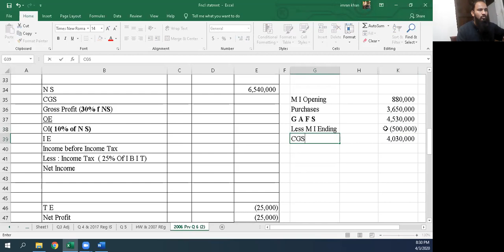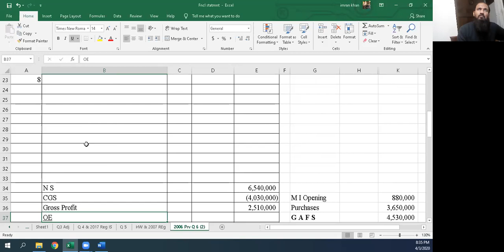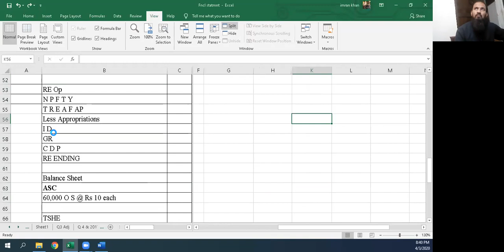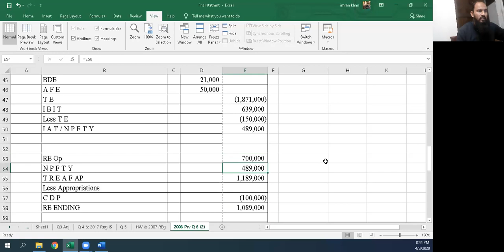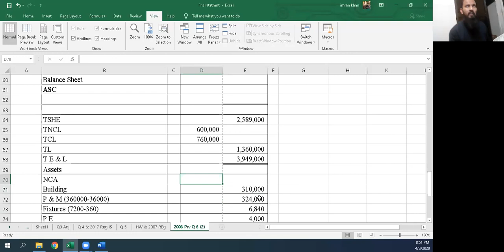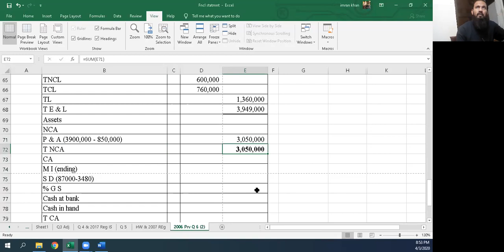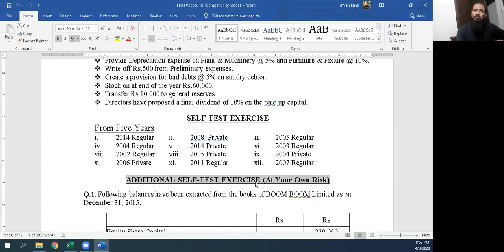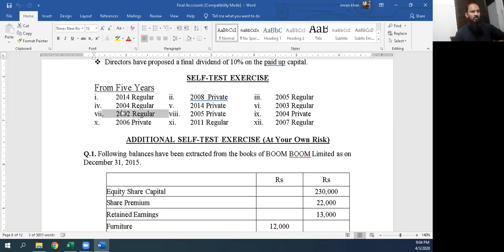B Com Part 2 Advance Accounting Financial Statement April 3,2020 Lecture 02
PREPARATION OF FINANCIAL STATEMENTS Past paper questions